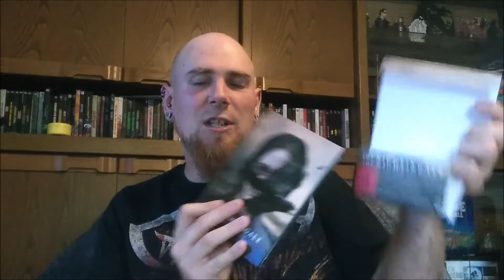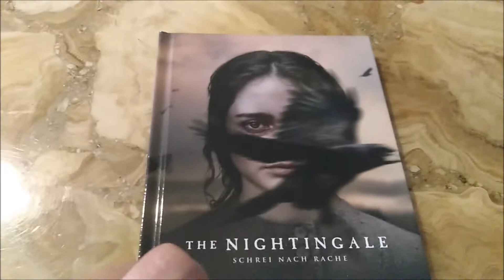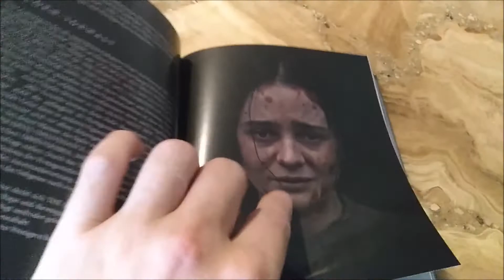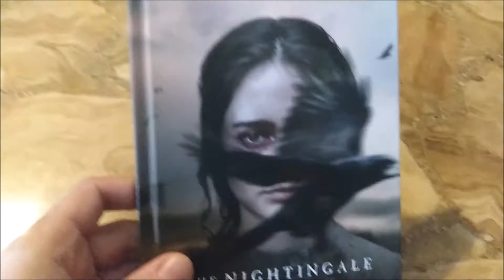The Nightingale Mediabook Unboxing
Jenifer Kent konnte mit ihrem Zweitwerk The Nightingale viele ebenso überzeugen wie mit ihrem Debüt Der Babadook. Doch bevor ich den Film schaue, gucke ich erstmal ins Mediabook.

Intro by DavidMignault Youtube